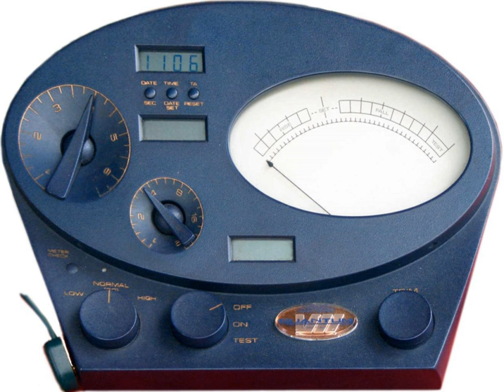R v Church of Scientology of Toronto | Wikipedia audio article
00:00:23 1 Preceding
00:01:08 2 Trial
00:01:32 3 Results
00:02:41 4 Appeal
00:03:14 5 See also

- Socrates

SUMMARY
The Queen v. Church of Scientology of Toronto was a 1992 Canadian criminal case involving the Church of Scientology and members of the organization. It also involved previously untested sections of Canadian Charter of Rights and Freedoms.